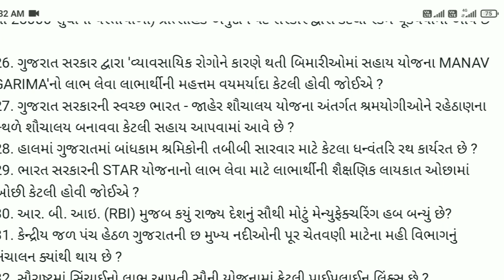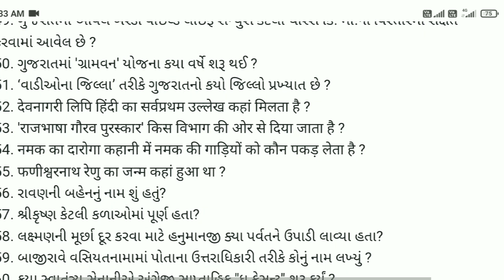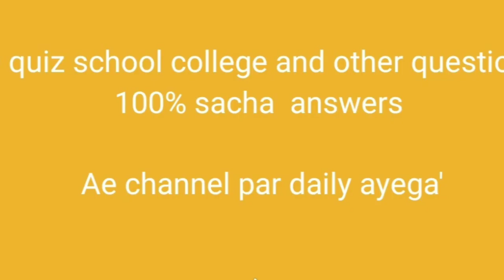G3q quiz college questions bank Today#g3q